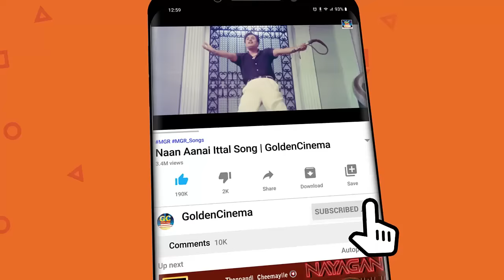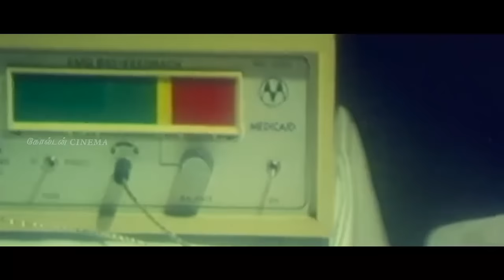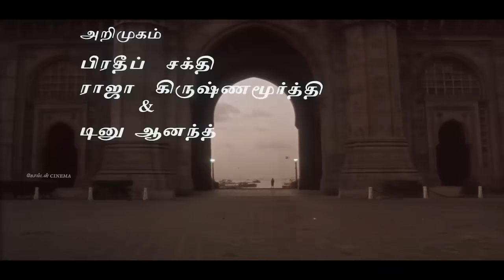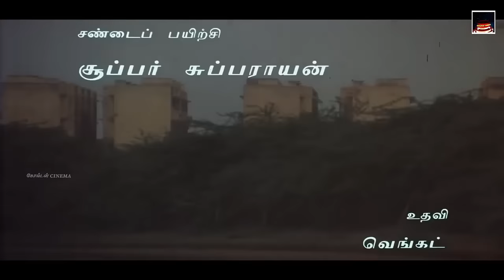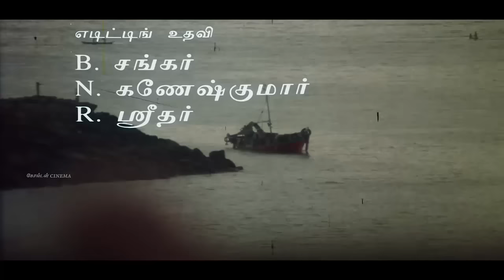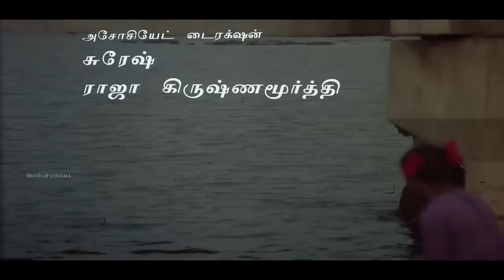கேட்க கேட்க கண்களில் கண்ணீர் கொட்டும் சோக பாடல்கள் | Ilayaraja Evergreen Sad Songs | Sad Songs 80s.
Movies
ShortFilms
Special Programs
Events
Movie News